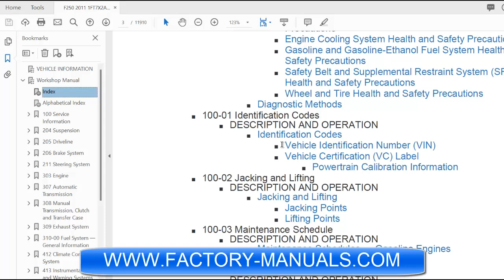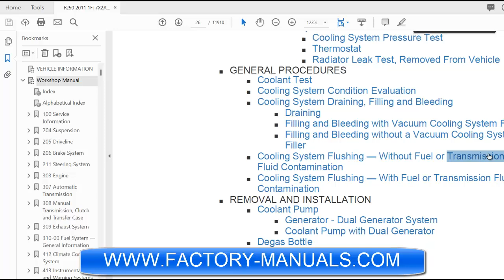2011 Ford F250 OEM factory repair manual